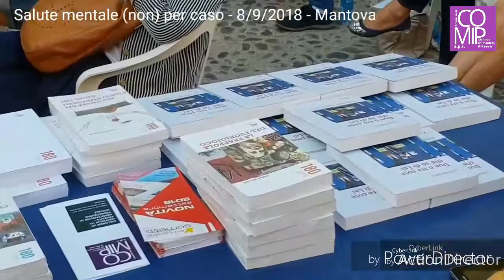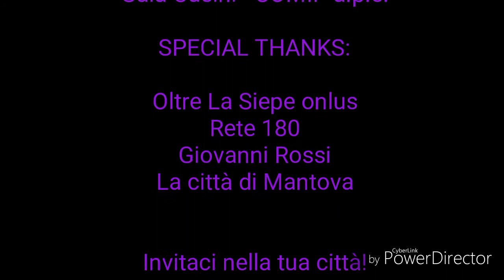COMIP a Mantova - Salute Mentale (Non) Per Caso - 08 09 2018